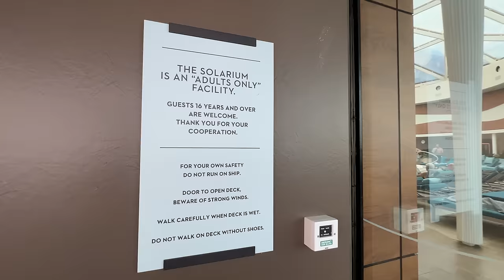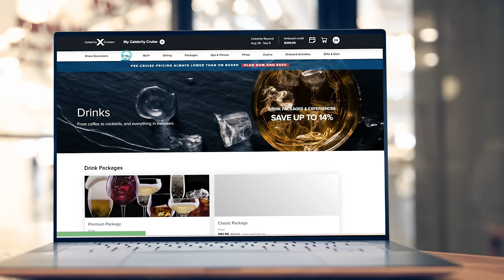10 MORE Things Cruisers Want Changed in 2024 - Will the Cruise Lines FINALLY Listen?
We polled our community back in January, asking what they want the cruise lines to change in 2024. We got some great responses. But that was just the start of the conversation. Since that initial video, we have received even more cruiser complaints. So, we put together this latest video of the 10 additional things cruisers want the cruise lines to stop doing in 2024!

10 More Things Cruisers Want Changed in 2024
0:54 Allowing Kids in Adults-Only Areas
2:22 Crew Pressuring for Evaluations
3:12 Last-Minute Itinerary Changes
4:18 Building Bigger Ships
5:22 Not Monitoring Drunk and Obnoxious People
6:45 Changing Cruise Loyalty Programs
8:25 The Single Supplement
9:45 Micromanaging the Cruise Experience
10:34 Lack of Signs and Directions on Ships
11:52 Others Complaining About Cruising

10 MORE CRUISER COMPLAINTS THE CRUISE LINES NEED TO ADDRESS
After our last video, we heard from several cruisers about some of the changes to cruising that they want the cruise lines to address. The biggest cruise complaint we missed in our first video has to do with adults-only spaces. Many cruisers want the cruise lines to enforce their rules when it comes to these spaces, as often kids are found freely roaming these reserved spaces that are supposed to be for adults.

Another thing cruisers want the cruise lines to change is the post-cruise surveys. While these surveys can be helpful, on some cruise lines, the crew constantly nag cruisers to give them 10-star ratings, which defeats the purpose of requesting feedback.

In our previous video, cruisers pointed out that they want cruise lines to better monitor entitled cruisers who cut lines, rush elevators, and think they are better than everyone else. One type of cruiser we missed was the obsessively drunk cruiser. Many cruisers want the cruise lines to enforce policies on overserving alcohol and monitor those who have too much to drink.

Cruisers also want the cruise lines to stop changing their loyalty programs. While sailing with one cruise line to get perks is appealing, many cruisers pointed out that cruise lines have made changes that water down these programs. Now, there are fewer incentives to remain loyal to one brand.

Cruisers are also sick of cruise lines building bigger ships. Every line seems to be focused on building larger vessels. Now, the only way to sail on a smaller ship that isn't 20 years old is to sail with a luxury cruise line.

Further, cruisers want the cruise lines to include better signage and directions when building these mega-ships. We can attest that sometimes it is difficult to find venues or public spaces on modern cruise ships, like restrooms. It is easy to get lost on some of these large cruise ships, and cruisers want the cruise lines to improve passenger flow.

While the cruise lines can address several cruise passenger complaints, some cruisers took aim at their fellow sailors. Several cruisers said they want others to stop complaining about cruising. These passengers are sick of hearing other cruisers complain about how much better cruises used to be.

We tend to agree. While cruising has changed, it is still the best way to travel the world to experience new destinations and meet new people. So, while it isn't perfect, it is still the ideal way to sea the world one port at a time.

Promotional Video Courtesy of the respective cruise lines